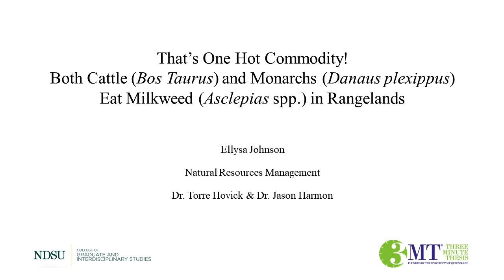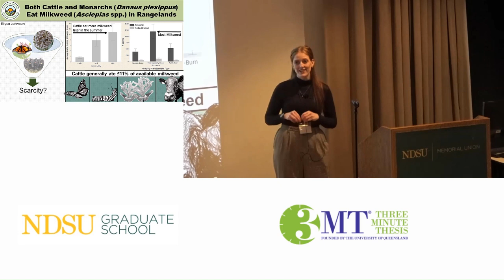NDSU Three Minute Thesis 2023 Finalist: Ellysa Johnson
Program: Natural Resources Management, M.S.

Advisor: Torre Hovick

Presentation: “That's One Hot Commodity: Both Cattle and Monarchs (Danaus plexippus) Eat Milkweed (Asclepias spp.) in Rangelands”